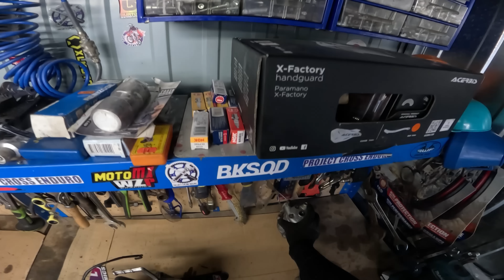Rozkładanie silnika Honda CR 80